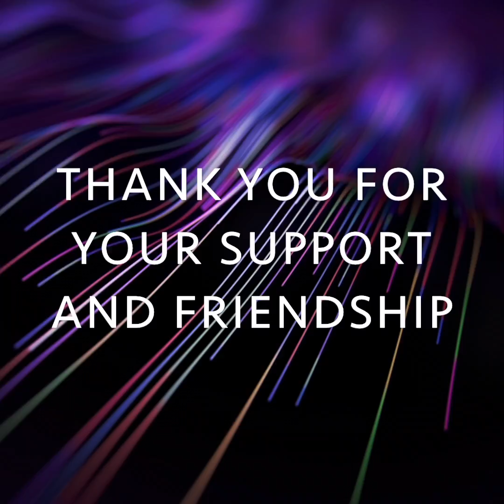Thank you for Roulette